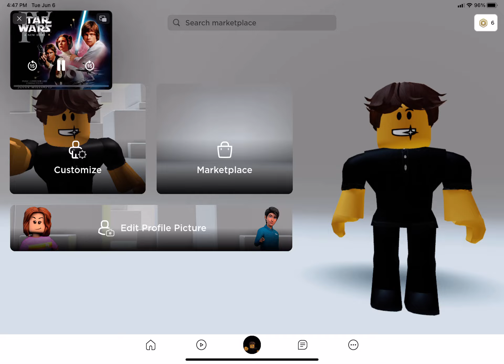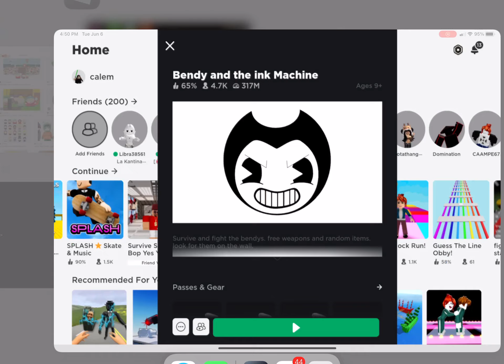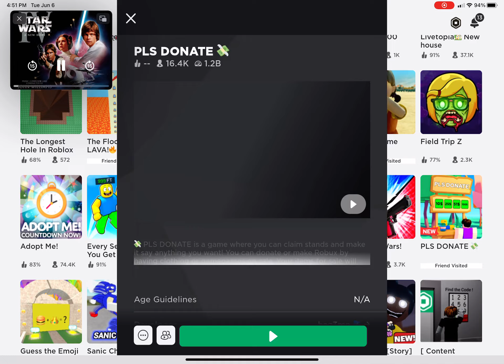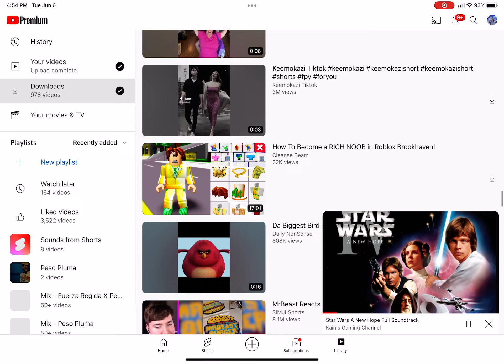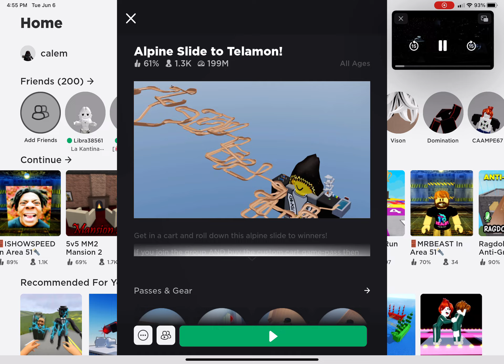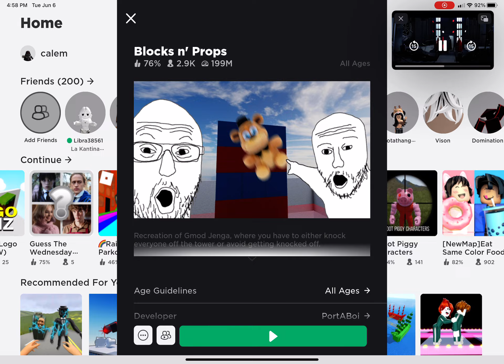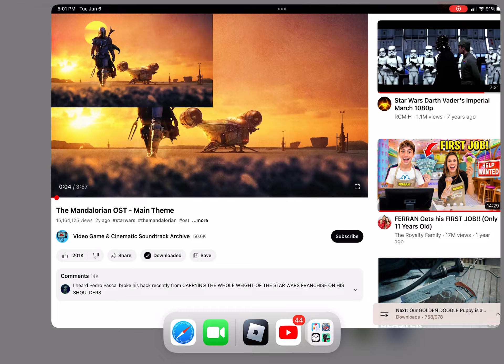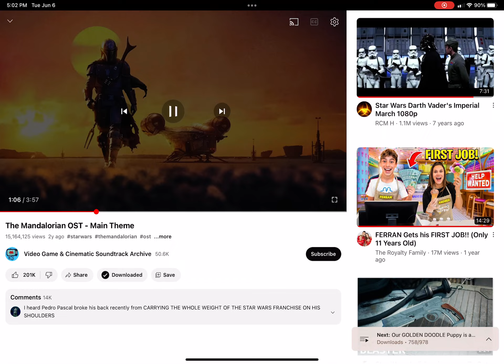June 6, 2023